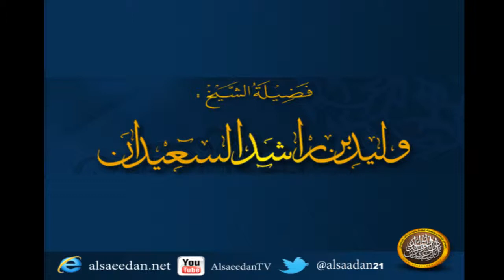إذا منعك الأب ابنه من طلب العلم فهل يطلبه عن طريق الإنترنت ؟